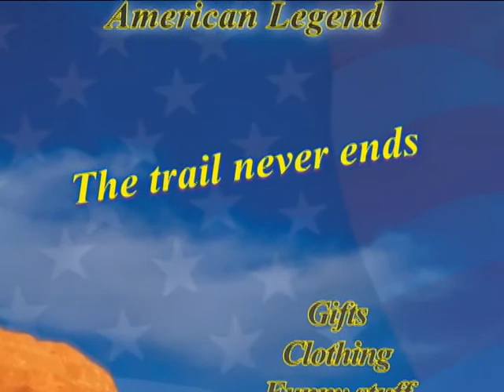Jeep Stuff , Jeepstuff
Promo Movie Jeepstuff.
Leuke winkel met allerlei leuke Jeep gadgets, onderdelen, kleding, petten, cadeaus en alles om uw Jeep te restylen. We zijn te vinden in Helmond maar u kunt ook online bestellen

Jeepstuff is a company selling all kinds of Jeep Products in the Netherlands. Jeepstuff is selling all kind of clothing and Jeep Gifts and also a lot of other jeep products. We are selling all kind of products of Smittybilt, Omix, Crown, Pavement, Bestop and more.All product can be used for the Jeep CJ7, CJ5, CJ8, Wrangler JK and Wrangler YJ.
You can also find Jeepstuff on Facebook under the name JEEPSTUFF HELMOND.